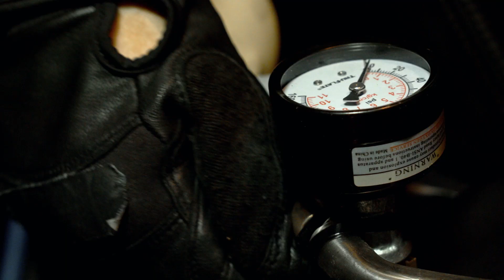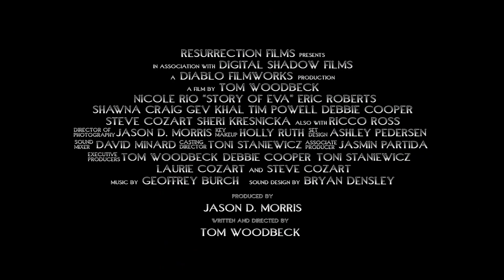Story of Eva (Official Trailer)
Guilt ridden mother seeks to enact her vengeance against her daughter's killers. With detectives closing in, Eva transforms into a vengeful God.

Starting Eric Roberts & Ricco Ross
Watch on Prime Video!